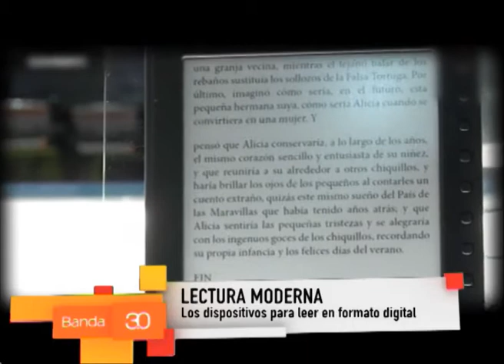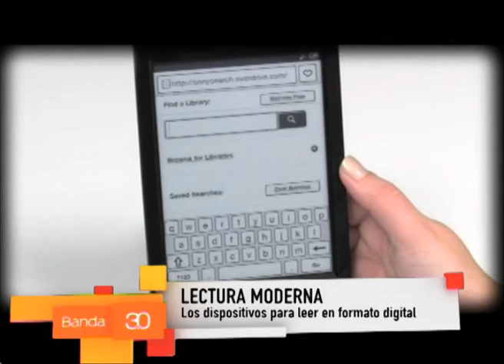E-books: una manera diferente de leer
Desde ya algunos años los sitios de internet le han ido ganando el espacio a los diarios de papel, y ahora está pasando lo mismo con los dispositivos para leer en formato digital y los libros. El auge de los e-books en el mundo, cambió el estilo de lectura.